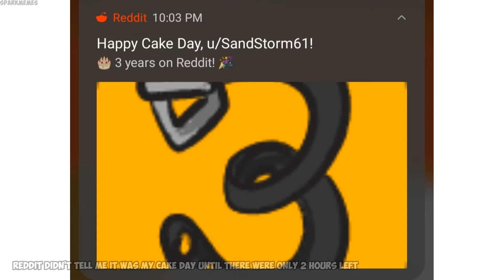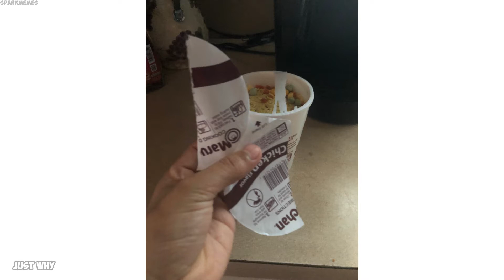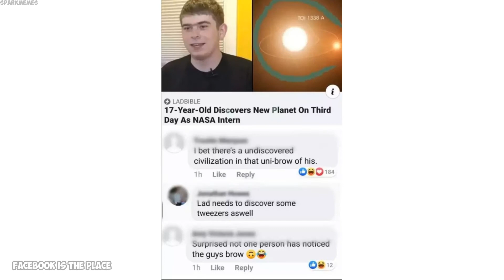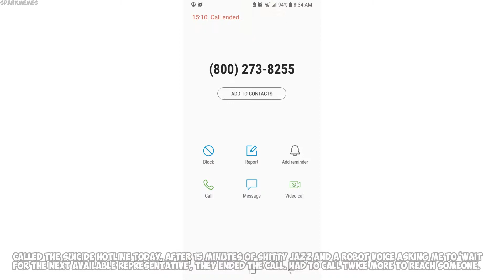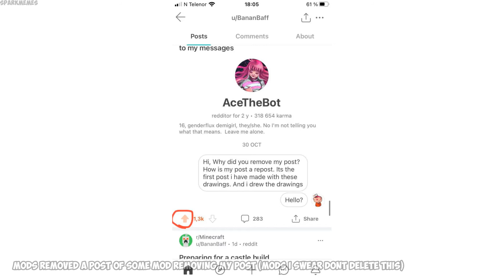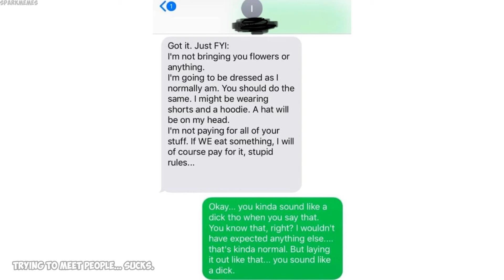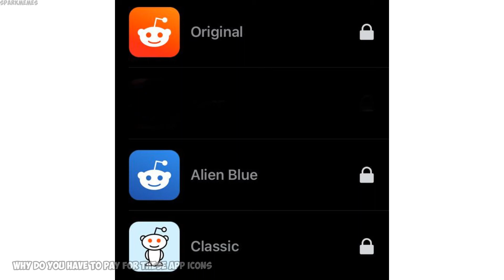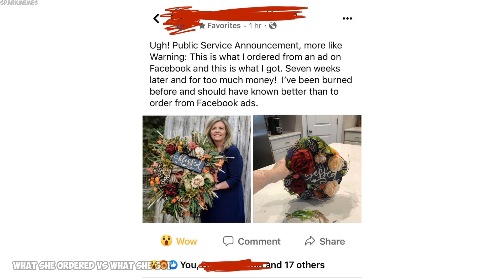The best of r/mildlyinfuriating v647